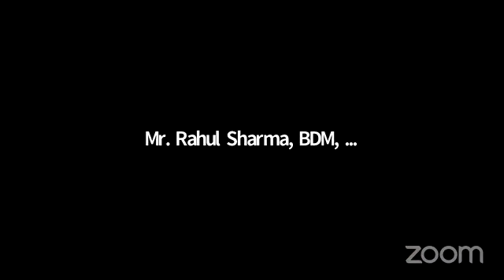Shaping Career in Fashion & Interiors | Ms. Neha Sharma & Ms. Krishna Somani, SDA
Poornima University was built with the vision to provide a platform for research and innovation and for disseminating knowledge of global stature. Education is about much more than just classroom learning. Learning via online and interactive technologies is the new norm set by the University. Watch the session on Shaping Career in Fashion & Interiors by Ms. Neha Sharma & Ms. Krishna Somani, SDA.

Poornima University believes that it can’t let COVID-19 derail education of young and brilliant students.

Through this channel, we will offer you sneak peek into the Life at Poornima. Through our constant updates on sports, academics, fests and events, you will witness the incredible experiences at Poornima. Explore and witness the many ways this university has become a new home away from home for its students.